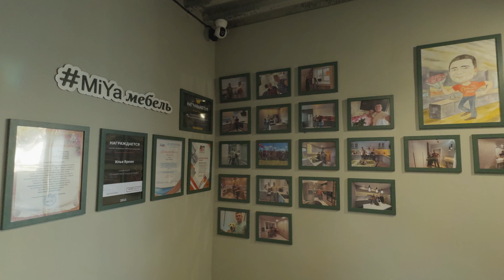Как развивать МЕБЕЛЬНЫЙ бизнес в условиях конкуренции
Конкуренция в мебельном бизнесе многих приводит в отчаяние! Рынок занят и новичку всё сложнее пробиться!

Так ли это и можно ли быть партнёрами с конкурентом? А друзьями?

Обо всём расскажут мебельщики из Костромы, встречайте, Илья Яркин и Дмитрий Шеронов.

Привет! Я Юрий Архипенков. Основатель сообщества мебельщиков "Мебельный Бизнес В Квадрате". также организатор ежегодной мебельной конференции "Мебельная Тусовка"
Режиссер, сценарист, снимаю фильмы о мебельщиках "Один День с Мебельщиком"
Владелец мебельной компании "ORANGE Мебель". Предприниматель. В этом видео я расскажу, как с помощью трёх простых шагов начать мебельный бизнес с нуля без денег.

💡На своем канале я даю рекомендации по созданию доверительных отношений в теме - мебельный бизнес, а так же: как оптимизировать продажи (как продавать мебель на заказ, как найти клиентов в мебельный бизнес, привлечение клиентов), как сделать упаковку продукта, создать продающую площадку в социальных сетях (как продавать мебель через интернет).

📌На бесплатной консультации в течение 30 мин найду узкие места в твоём развитии, укажу на слабые стороны маркетинга и дам не меньше трёх рекомендаций по реальному росту именно твоего формата мебельного бизнеса. Я уже помог более 500 мебельным компаниям России и ближайшего зарубежья построить маркетинг и увеличить продажи от 2-х до 10-ти раз. Заполни короткую форму и моя помощница назначит тебе время для моей консультации

👉🏻У тебя собственный мебельный бизнес и перед тобой стоят задачи, с которыми я помогу справиться:
✅Найти новый источник трафика
✅Упаковать продукт
✅Увеличить поток заявок
✅Создать отдел продаж
✅Настроить автоворонку продаж
✅Найти и отсобеседовать сотрудников
✅Увеличить средний чек
✅Создать продуктовую линейку
✅Разобраться с ценообразованием

✅ Помогу увеличить обороты твоего мебельного бизнеса! Записывайся на 30 минутную бесплатную консультацию